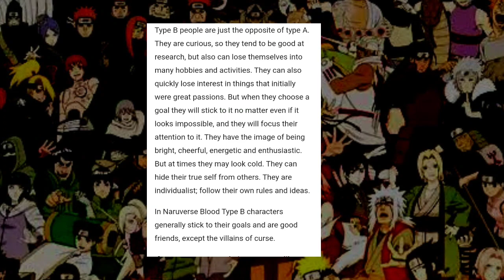10 Intersting Facts about “Naruto Uzumaki” From Naruto Series Explained in Hindi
video is for educational purpose only.Copyright Disclaimer Under Section 107 of the Copyright Act 1976, allowance is mde for "fair use" for purposes such as criticism, comment, news reporting, teaching, scholarship, and research.

🔴 Community content is available under CC-BY-SA unless otherwise noted.